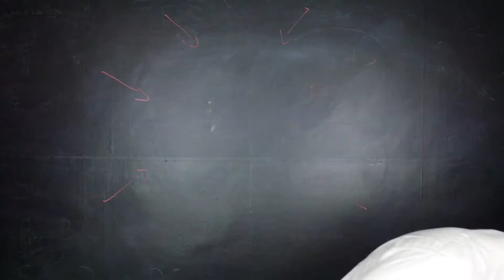5 SECRETS OF SUCCESS-PURPOSE MINDSET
↪ 5 TOP SECRETS TO ACHIEVING SUCCESS!

In this video, I'm going to show you how to identify and discipline your life to achieve maximum success.

In fact, I use these 5 strategies every day to pursue my purpose of starting up my own business.

First, I will discuss the importance of Belief. You can’t manufacture your purpose. It has to come from somewhere, and that somewhere is the belief in your own ability.

Our second successor is Sacrifice. If you want success you are fundamentally going to be spending the majority of your time and effort on your purpose.

Thirdly, people. Who you surround yourself with determines the quality of your life.

The 4th strategy from today's video is scheduling. If you do not plan your life in the direction of your succession goals, you wander onto a path of astray.

The 5th and final strategy is the reflection of your life, actions and abilities. You MUST reflect to grow and move towards your dreams, goals and purpose. You cannot progress to success without reflection.